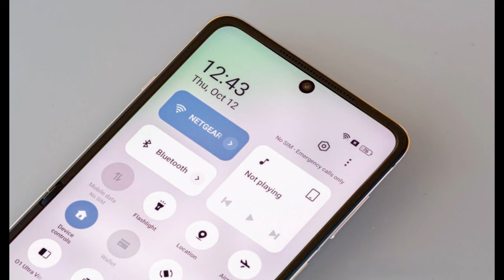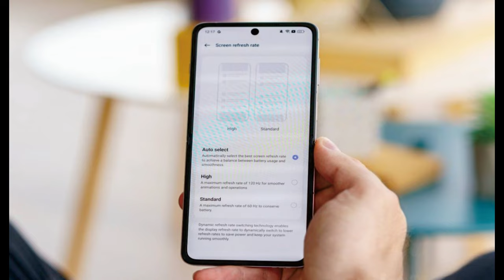Oppo Find N3 Flip lebih canggih dan ramping @mrawichannel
Sekilas spesifikasi Oppo Find N3 Flip:
Badan: 166.4x75.8x7.8mm, 198g; Bagian depan plastik (dibuka), bagian belakang kaca (dibuka), bingkai aluminium; Tahan percikan IPX4.
Layar: LTPO AMOLED 6,80" yang dapat dilipat, 120Hz, HDR10+, 1200 nits (HBM), 1600 nits (puncak), resolusi 1080x2520 piksel, rasio aspek 21:9, 403ppi; Layar sampul: AMOLED, Corning Gorilla Glass Victus, 3,26 inci, 382 x 720 piksel, 250 ppi, 800 nits (HBM), 900 nits (puncak).
Chipset: Mediatek Dimensity 9200 (4 nm): Octa-core (1x3,05 GHz Cortex-X3 & 3x2,85 GHz Cortex-A715 & 4x1,80 GHz Cortex-A510); Immortalis-G715 MC11.
Memori: RAM 256GB 12GB, RAM 512GB 12GB; UFS 4.0.
OS/Perangkat Lunak: Android 13, ColorOS 13.2.
Kamera belakang: Lebar (utama): 50 MP, f/1.8, 24mm, 1/1.56", 1.0µm, PDAF multi-arah, OIS; Telefoto: 32 MP, f/2.0, 47mm, 2x zoom optik, PDAF; Ultra sudut lebar: 48 MP, f/2.2, 14mm, 114˚, AF.
Kamera depan: 32 MP, f/2.4, 21mm (lebar), 1/2.74", 0.8µm, AF.
Pengambilan video: Kamera belakang: 4K@30fps, 1080p@30/60/240fps; gyro-EIS; Kamera depan: 4K@30fps, 1080p@30; gyro-EIS.
Baterai: 4300mAh; Kabel 44W, 50% dalam 23 menit (diiklankan), Kabel terbalik.
Konektivitas: 5G; SIM ganda; Wi-Fi 7; BT 5.3, aptX HD; NFC.
Lain-lain: Pembaca sidik jari (dipasang di samping); speaker stereo.